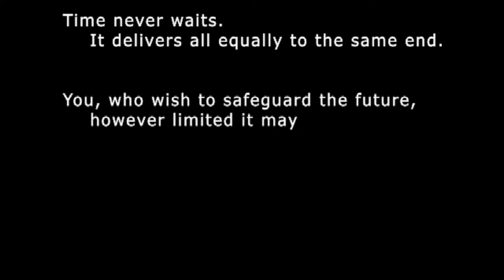PERSONA 3 FES GAME INTRO | PS2 | ALTUS | AGMC ROOM 237